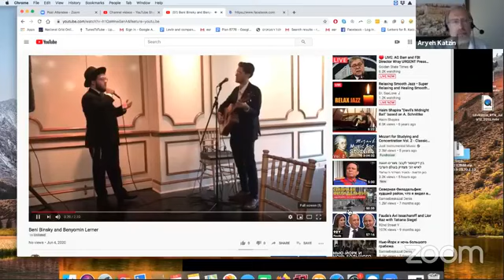Rabbi Binsky: Serving the community, working with children, teens, adults, end of life issues.